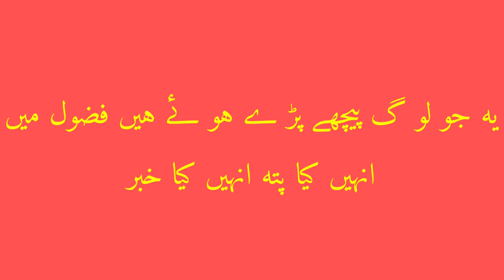||Kabhi Ishq Ho Tu Pata Chle|| Beautiful Nazam Of Akhter Malik||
کبھی عشق ہو تو پتا چلے